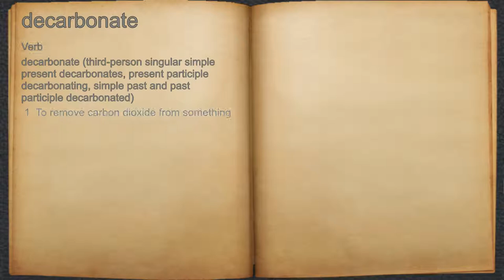What does decarbonate mean?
A spoken definition of decarbonate.

Intro Sound:
Typewriter - Tamskp